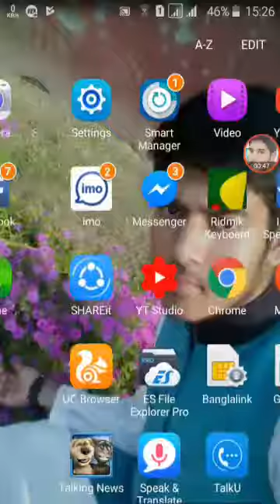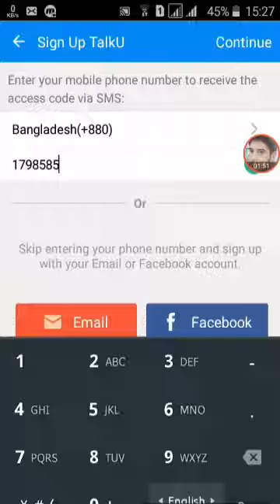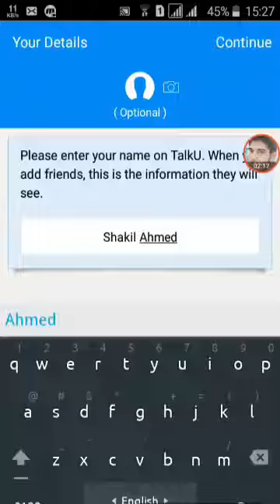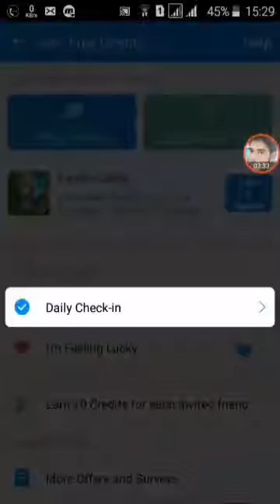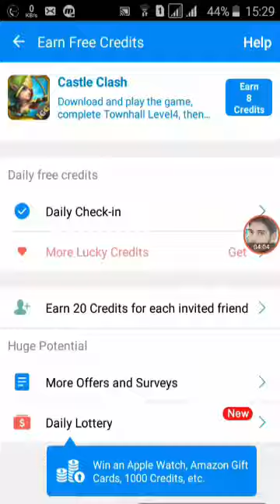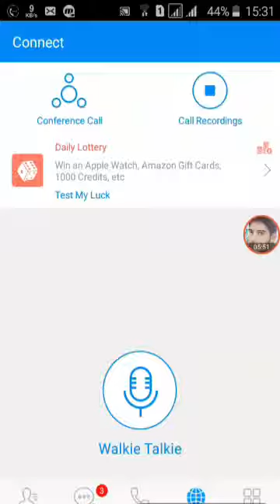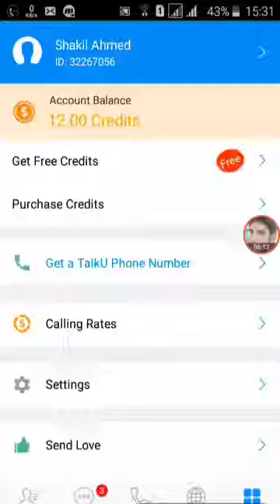bangla tips দৈনিক ১০০ থেকে ১৫০ মিনিট ফ্রি কথা বলুন!টাকা খরচ করে কথা বলার দিন শেষ!!bangla tutorial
টাকা খরচ করে কথা বলার দিন শেষ, দৈনিক ১০০ থেকে ১৫০ মিনিট ফ্রি কথা বলুন যেকোন নাম্বারে

Spend the money on the last day, talk about 100 to 150 minutes free on any number

১০০% গ্যারান্টি, এপ্লিকেশন কাজ করবে।

Assalamualaikum. Viewer

Android bary
Android home
Android saggetion
Hello android
Android future
Go android
Android learning
Android learning bangla
Android teacher
Android teacher bangla
Android solution
Bangla Android solution
Android master